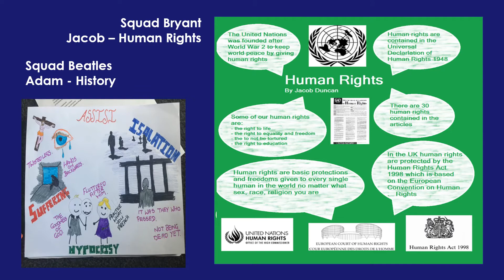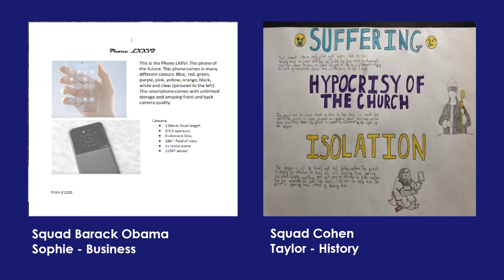Beautiful work wc 080620